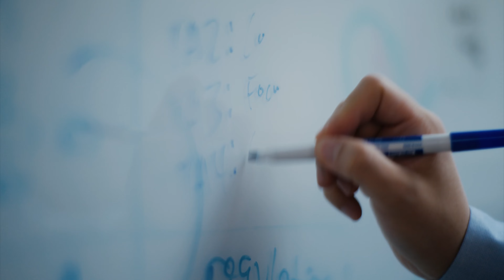Harris Wang: 2022 Vilcek Prize for Creative Promise in Biomedical Science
Harris Wang receives the 2022 Vilcek Prize for Creative Promise in Biomedical Science for the development and application of Multiplex Automated Genome Engineering (MAGE), a new framework for manipulating DNA to produce synthetic or engineered recombinant genetic material, and for his use of CRISPR technology to track and record transient cellular processes in the human gut microbiome. Born in Beijing, China, Wang is an associate professor at Columbia University in New York.